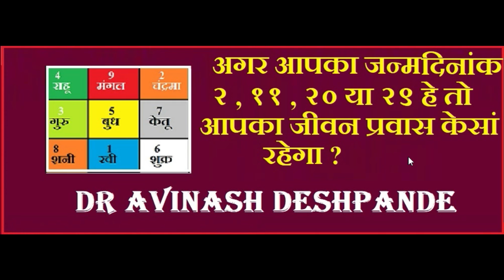Lesson12 Birth 2,11,20 or 29 any month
Driver # 2 is Moon. if you are born on 2 , 11 , 20 or 29 th of any month then as per numerology , your driver number is 2. Moon is very weak planet & needs back up from month number digit. In Vedic astrology as per Varah Mihir there should be planet immediate in front & back of moon. These make auspicious yogas called Anafa & Sunfa. But absence of planet in 2nd & 12th house from Moon is treated as inauspicious yoga. This is called Kemedru yoga. In numerology as per our observation - in particular for Moon driver - month number is very important. With proper back up Moon persons can do magical revolutions in life. See examples of Amitabh Bachchan , Rajesh Khanna , Raj Kapur . Dr.Avinash Deshpande - iit engineer explains basics of numerology to you.